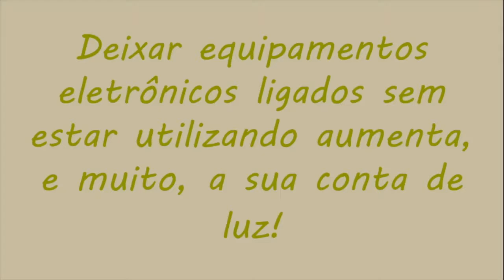Nada de esquecer a TV ligada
TV ligada gasta energia! Economize como a Marina, desligando a TV quando ninguém estiver assistindo. Se fizer questão de dormir com o aparelho ligado, utilize a função timer ou sleep para que ele desligue automaticamente. Quando for comprar uma televisão, escolha modelos mais econômicos, com o selo A do Procel ou a etiqueta do Inmetro.